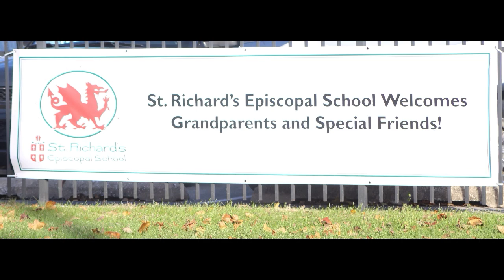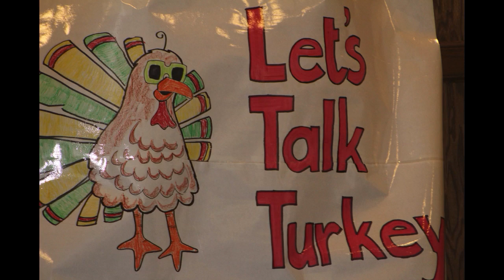Grandparent and Special Friend Day 2017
We hope you enjoy photos from this special day!